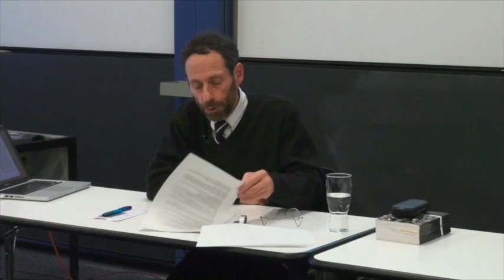Edward Gibbon et les origines de l'Islam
Robert Mankin, "Gibbon et les origines de l'Islam", Université de Lausanne, 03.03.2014, séminaire de recherche en histoire moderne, année académique 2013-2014. Organisation: Danièle Tosato-Rigo, Béla Kapossy.